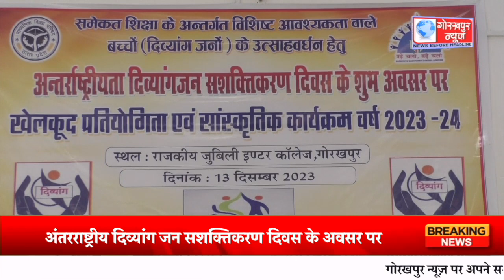अंतरराष्ट्रीय दिव्यांग जन सशक्तिकरण दिवस के अवसर पर राजकीय जुबिली इंटर कॉलेज में खेलकूद प्रतियोगिता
अंतरराष्ट्रीय दिव्यांग जन सशक्तिकरण दिवस के अवसर पर राजकीय जुबिली इंटर कॉलेज में खेलकूद प्रतियोगिता एवं सांस्कृतिक कार्यक्रम का किया गया आयोजन,बच्चों ने दिखाया अपना-अपना प्रतिभाग